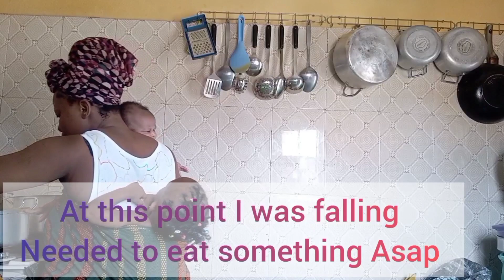VLOG: life After my Mom Left For OMUGWO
Hey loveies my name is lilian adanne am a mumy YouTuber base in Abuja Nigeria.